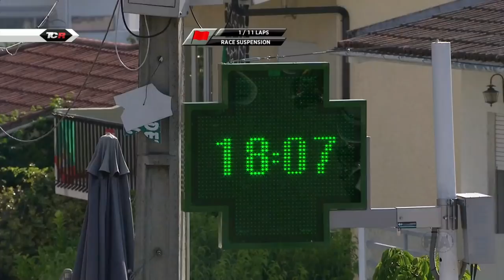Inside the World of TCR. Episode II, June 2018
This is episode 2 of Inside The World of TCR, our monthly trip around the TCR universe, from the World Series, WTCR, to the regional championships and the national series.
Plus we’ll be meeting two TCR champions, Stefano Comini and Jean Karl Vernay.